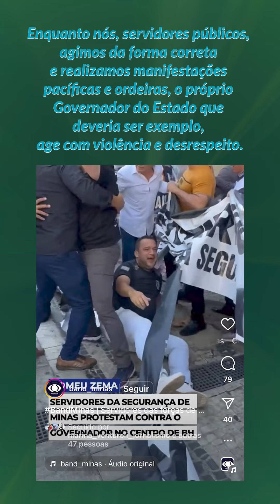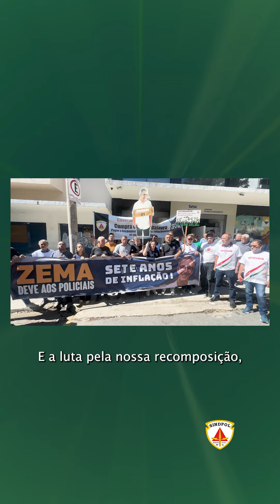Violência durante manifestação na porta do Sesc/MG